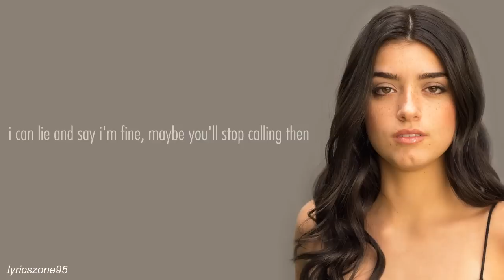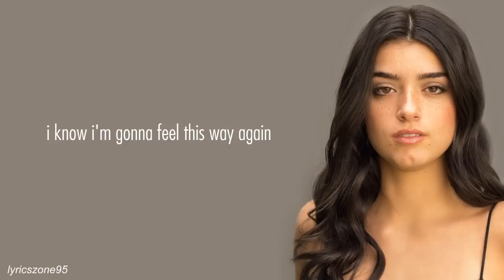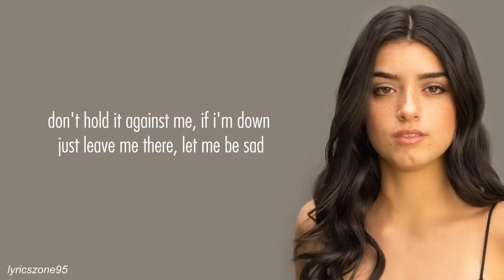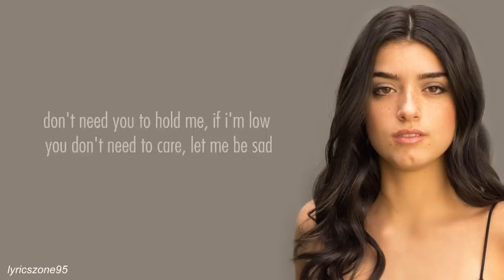Be Happy - Dixie D'Amelio (Lyrics)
Lyrics:
Sometimes I don’t wanna be happy
Don’t hold it against me
If I’m down just leave me there, let me be sad

Suns up, I already wanna lay down
Friends callin’,  I ain’t really tryna go out
Don’t wanna get dressed up to pretend
I could lie and say I’m fine, maybe you’ll stop calling then

I’ve got chips on my shoulder, only getting older
So I keep to myself
Ain’t tryna complain just don’t wanna explain it
But...

Sometimes I just wanna be lonely
Don’t need you to hold me
If I’m low you don’t need to care, let me be sad

What’s the matter with that? Oh oh oh

Bad days, it’s OK
Let me feel it
In some ways you’ve gotta break your heart to heal it

I know I’m gonna feel this way again
I could lie and say I’m fine but that wouldn’t change anything

But...

What’s the matter with sadness
Makin’ me feel the way I feel right now
Gladness, you can’t force it when you feel fucked up

It’s this salt that’s on my tongue
It’s the salt that’s on my tongue

But...

Just let me be sad